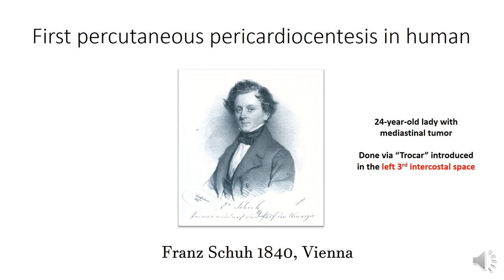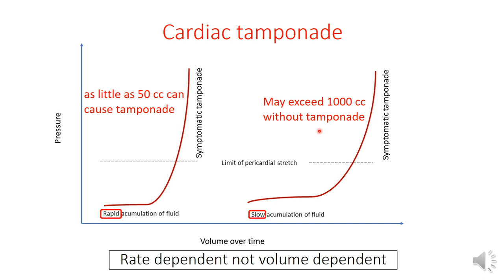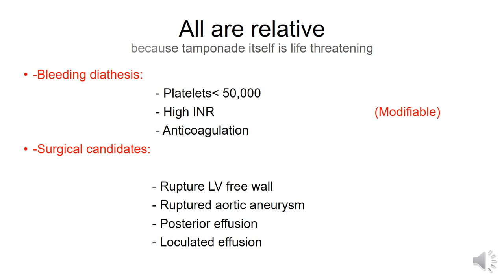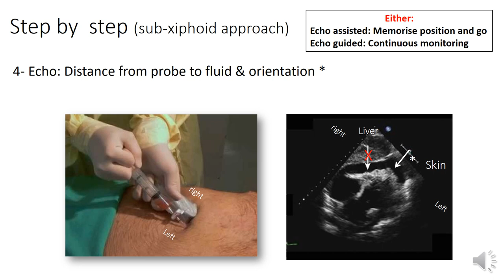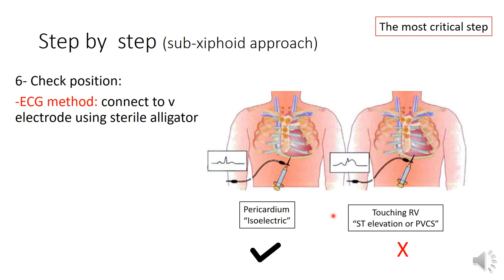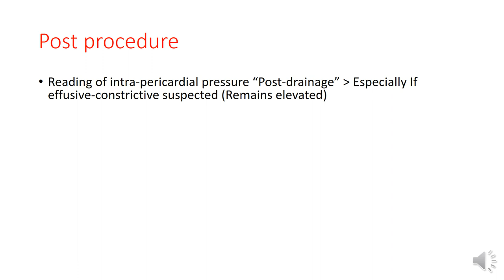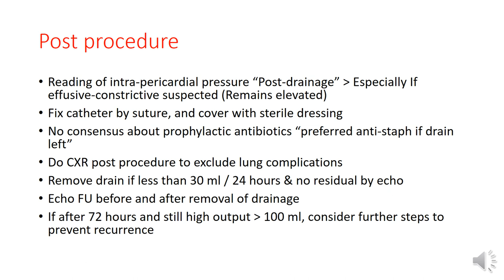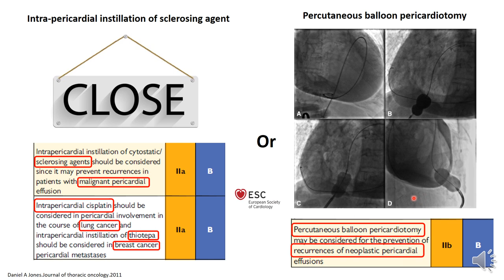pericardiocentesis interventionalcardiology emergency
Pericardiocentesis

You can make it louder using this tool in chrome browser.